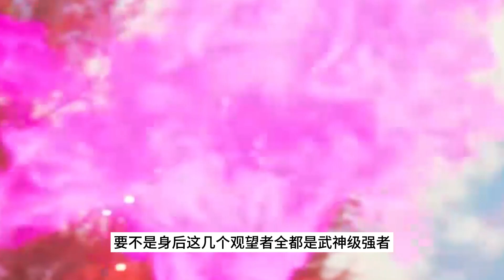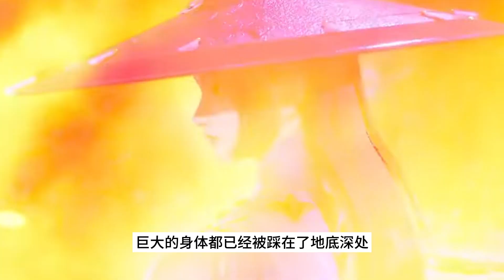炼气十万年 第1676集：狂徒